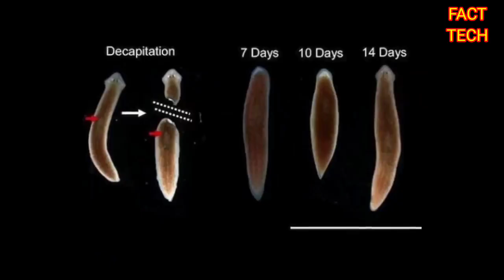5 ऐसे जीव जो अपने शरीर के कटे हुए अंगो को दुबारा ऊगा लेते हैं।Animal Can Grow His Body Part,JBB FACT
Voice By. Vinod Kumar

दोस्तो हम लोगों ने अभी नया चैनल बनाया है हमें आप लोगों की सपोर्ट कि बहुत ज्यादा जरुरत है।

धन्यवाद

5 ऐसे जीव जो अपने कटे हुए अंगो को दोबारा उगा लेते है Animal Who Grow Back Body Parts.JBB FACT TELLER.
8 animals that can regenerate body parts,

Animal that can regenerate brain,

Which animal can regenerate its body parts,

Animals with missing body parts,

An animal that can regrow its limbs,

Animals that regenerate,

Animals that can regrow their heads,

Which of the following animals can regenerate it's broken body part,

Can regrow completely even from a part of its limbs cut and kept away,

Which creature grows again after it is cut into half,

Which animals grow back limbs?

What body parts can you regrow?

Can any animal regrow its head?

What can grow its body back in 2 days if cut in half?
salamander,
planaria,
 Axolotl,
sea star,
Lizard,

animal who Grow Back body part,
animals grow back body parts,

5 Animals That Regrow Body Parts,

5 creatures that can grow back body parts | Explore | Awesome,

8 Animals That Can Regrow Their Body Parts,
9 Creatures That Conveniently Grow Back Body Parts,
8 animals that can regenerate body parts,
which animal can regenerate its body parts, animals with missing body parts,
animal that can regrow its limbs,
animals that regenerate animals that can regrow their heads,
can regrow completely even from a part,
its limbs cut and kept,